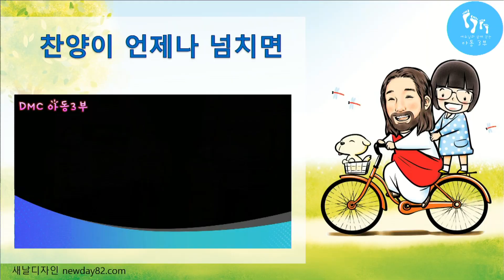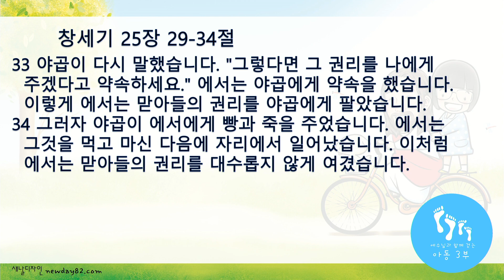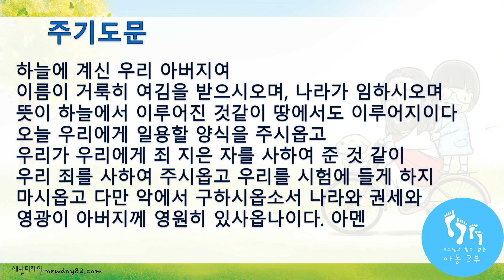20220213 KM 아동부